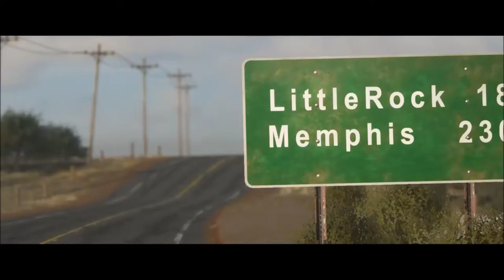Madden 18: Who's Cutting Onions!? - PART 1 - Crossplay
Nicky James and ya boy Zach are having feels when watching the opening scenes of Madden 18! Watch with us!

Don't miss The Crossplay Wrestling Podcast every Wednesday on Youtube and all Podcasting platforms!